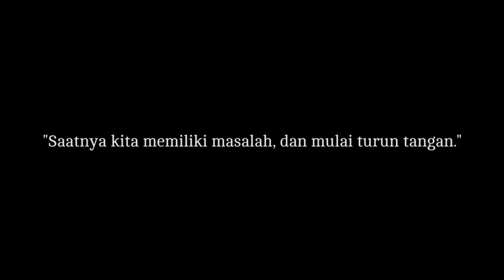Film: Cerita Di Kantor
Sebuah cerita positif yang diinspirasi dari kutipan Anies Baswedan - Bagian dari kampanye Anies Baswedan dalam Konvensi Partai Demokrat 2014.